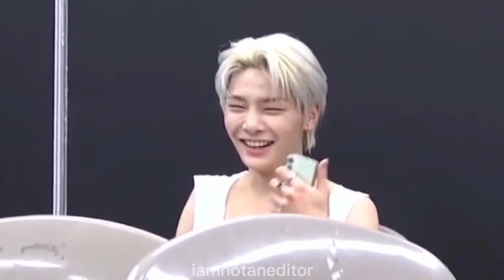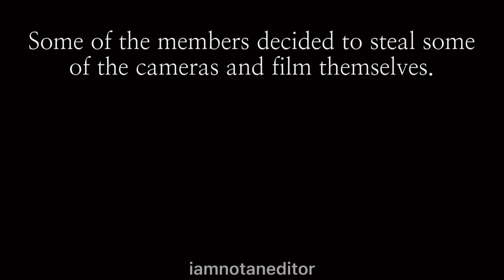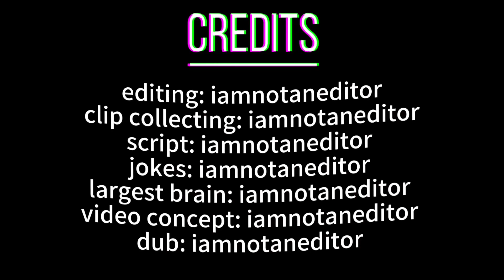stray kids - reality show ep.3 (dubbed)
hello!! sorry this episode took me so long to get out! i’ve been super busy with school & a few other videos i needed to get done. i hope you enjoyed this one, & lemme know what you think is gonna happen next! :)
reminder: you make stray kids stay!

my other socials:
tiktok: iamnotaneditor (i post the most here!)
twitter: iamnotaneditor (let’s be mutuals!)